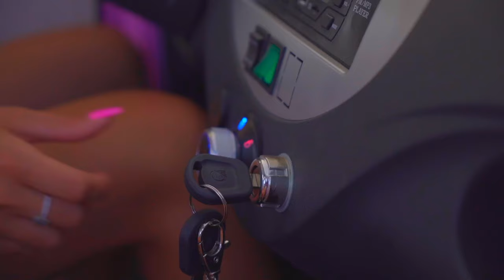Das MOWGLI MÄDCHEN hat uns ANGEGRIFFEN! Ich bin Diana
Diana und ihre Freunde haben den krassesten Tag! Wir wollen das Mowgli Mädchen im Jungle finden und sie fangen. Schaffen wir das?
Eine Serie von Ich bin Diana